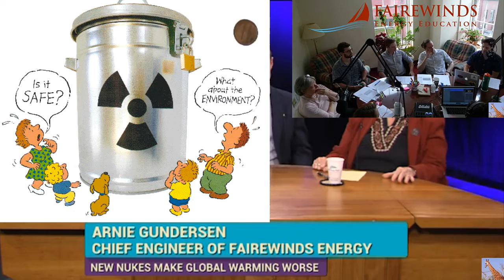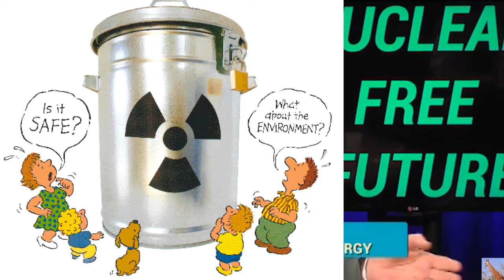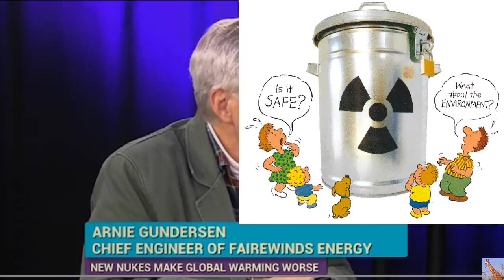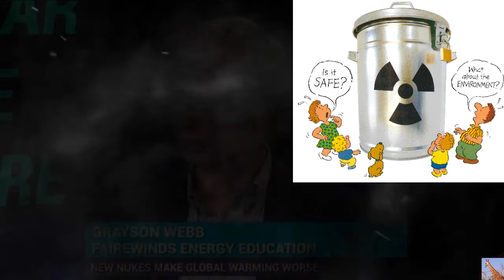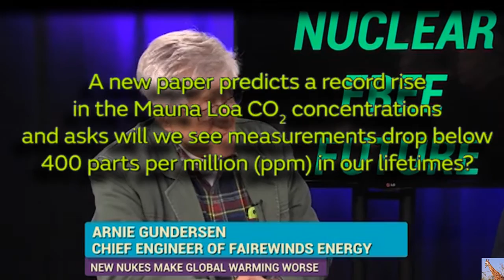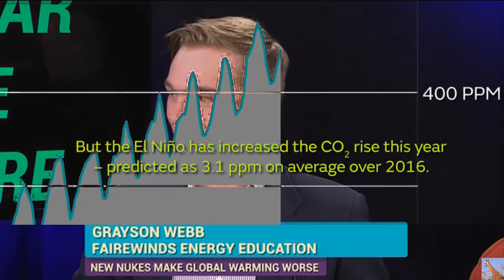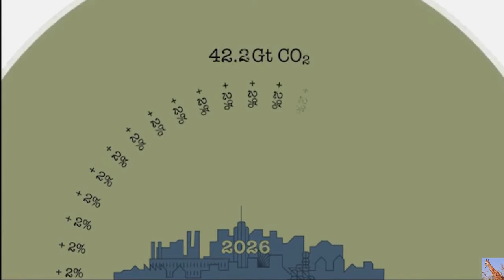Adding Up the Cost of Atomic Power w/ Fairewinds Energy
In this interview, Arnie and Grayson discuss Fairewinds 18-month research endeavor that found using atomic reactors would reduce CO2 emissions only 6% by the year 2050 and cost more than $8.2 Trillion! Renewable and sustainable energy sources are much cheaper and will also boost the US economy as it creates real jobs in America. Claims that atomic power reactors are the solution to global warming are simply attempted rebranding efforts by the nuclear power industry to make people believe nuclear power is a "clean" way of generating electricity. Listen to CCTV host Margaret Harrington of Nuclear Free Future interview Fairewinds Chief Engineer Arnie Gundersen and Research Assistant Grayson Webb about how the atomic power industry is trying to sell the world its false narrative that it helps reduce Global CO2. Adding up the Costs of Atomic Power.  And nobody even discussed the everlasting "spent fuel" storage, or even the cost of cradle to grave uranium mining, transportation, etc.

In this podcast the Fairewinds Crew interviews University of Vermont graduates Sam Ghazey, Jon Liebherr, Greyson Webb, and Brandon Welch, about their internship with Fairewinds Energy Education and the project they completed, entitled Nuclear Energy: An Analysis of Total Carbon Emissions and Total Cost of Ownership versus Renewable Technologies. The concept for this project was developed following a presentation by Fairewinds chief engineer Arnie Gundersen at Northwestern University in April, 2015 that took an economic perspective in the comparison of nuclear energy to the escalation in renewable technological capacity. Forbes Magazine featured the presentation in an article entitled: Has Tesla just Killed Nuclear Power?, which has had more than 528,000 views.

The Fairewinds Crew created this special 2-minute animation to show you why building new nukes is a lost opportunity for humankind with precious time and money wasted on the wrong choice. At least $8.2 Trillion would be needed to build the 1,000 atomic reactors the nuclear industry wants – that’s 1 reactor every 12-days for 35-years. Watch the animation to see what it means and why!

If you want more information, Fairewinds has issued a paper and presented this topic at several major universities and forums , and we wanted to make it more accessible to people throughout the world. Truthout published Arnie Gundersen’s summation of this project in a news analysis entitled: Nuclear Power Is Not “Green Energy”: It Is a Fount of Atomic Waste.

We have translated this Animation to German and French as well!

Fairewinds special thanks for our French and German translations to: John Bertucci, Hervé Courtois, and Andreas Kohler. Fairewinds Energy Education Board Member Chiho Kaneko has translated the Japanese version of the Smokescreen animation, which is currently still in production.

The Fairewinds Crew cannot complete the research and videos we create without your support!

Full text of "Federal regulation of medical radiation uses : hearing before the Committee on Governmental Affairs, United States Senate, One Hundred Third Congress, first session, May 6, 1993"